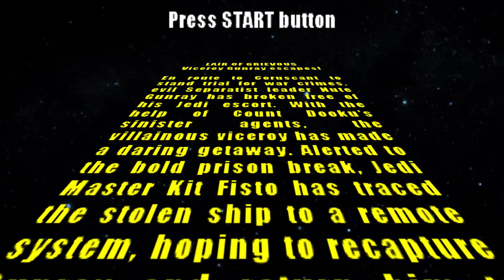LEGO STAR WARS 3: THE CLONE WARS Gameplay Walkthrough Part 5 | Lair of Grievous (FULL GAME) PSP